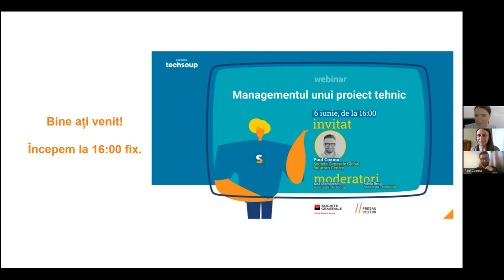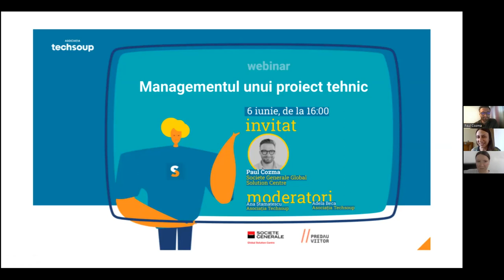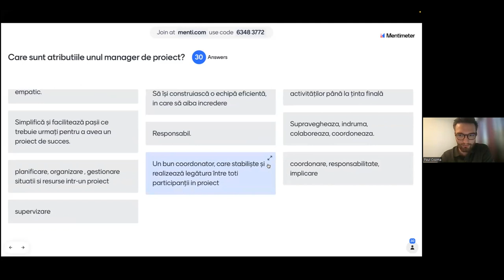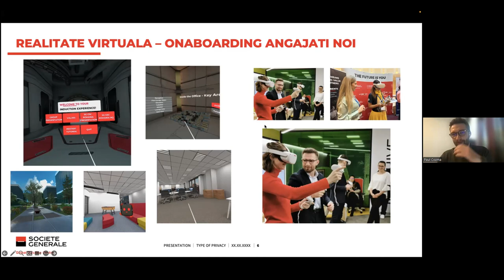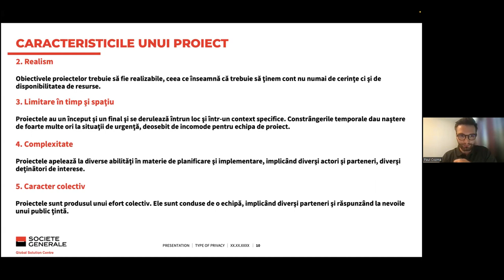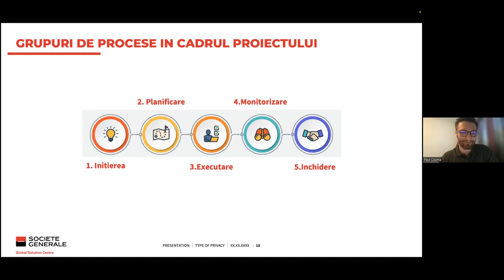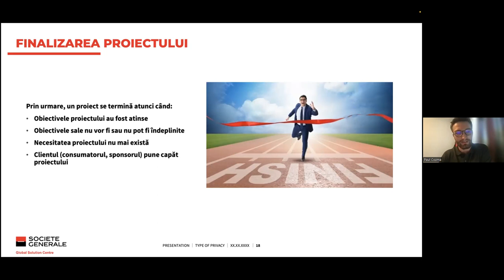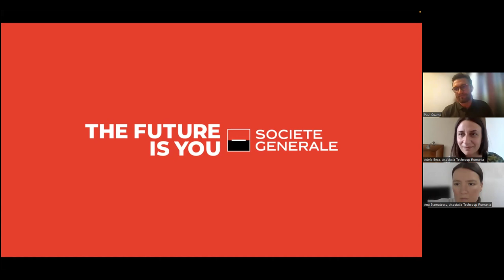Managementul unui proiect tehnic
Înregistrarea webinarului Predau Viitor de pe 6 iunie 2023 susținut de Paul Cozma, User Experience Designer la Societe Generale Global Solution Centre Romania.

Acesta este primul webinar dintr-o serie de 2 webinarii prin care aducem realitatea și experiența specialiștilor din domeniul IT mai aproape de clasă, unde chiar profesorii pornesc dezvoltarea abilităților la elevi, de care vor avea nevoie în viitor.